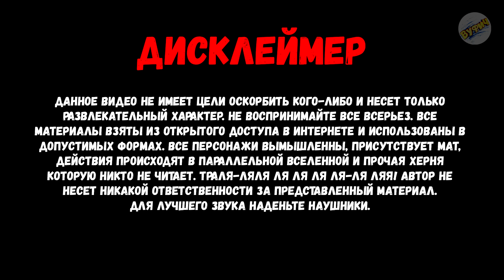МОЯ ШИЗА ПРОГРЕССИРУЕТ⭐Enlisted⭐Приколы, фейлы, ржач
Зубодробительный комедийный триллер с элементами мелодрамы по мотивам прохождения игры Энлистед.

ВУФИЧ - игровой канал. Много полезной информации о прохождении игр, увлекательные летсплеи, прохождения, первый взгляд и обзор обновлений игр из раннего доступа Steam и Epic Games.